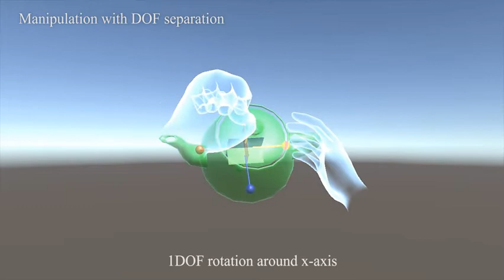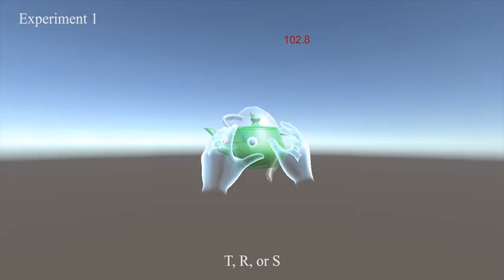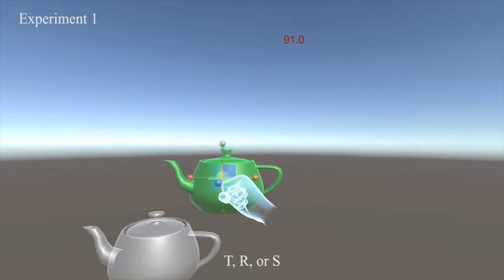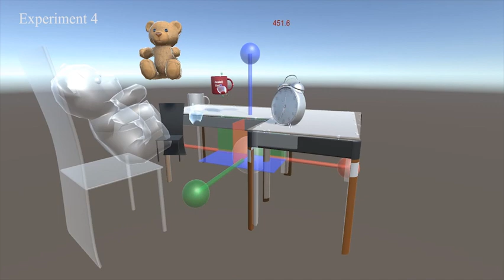Effects of Switchable DOF for Mid-Air Manipulation in Immersive Virtual Environments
MyoungGon Kim and JungHyun Han, "Effects of Switchable DOF for Mid-Air Manipulation in Immersive Virtual Environments," International Journal of Human–Computer Interaction, September 2018 (published online).